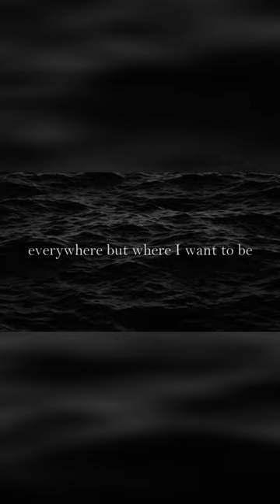"everywhere but where I want to be" by Jacob Cross | Official Lyric Video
Edited by Jacob Cross
Featuring "everywhere but where I want to be" written, performed, mixed and mastered by Jacob Cross

If you like this video be sure to LIKE, SUBSCRIBE, and RING THE BELL to get notified of when I post new videos; also please leave a COMMENT telling me what you think!